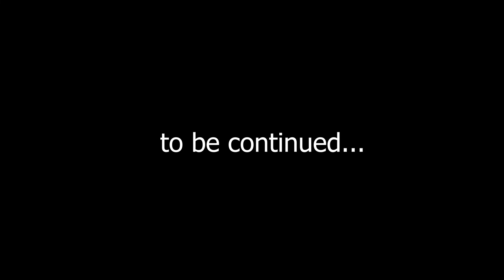Hotel "Dead Man's Tavern" Bone Town. Walkthrough # 2 (Willy Morgan and the Curse of Bone Town)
Willy Morgan and the Curse of Bone Town is a classic quest in the world of modern pirates with point-and-click elements, which includes finding clues and solving riddles. According to the plot, Willy Morgan receives a mysterious letter that indicates the location of the hero's father, Henry Morgan, who disappeared ten years ago. After that, he goes to Bone Town, where pirates and other dubious personalities live. You have to solve the mystery of the disappearance of your father and explore a fantasy world where hacker pirates exist.